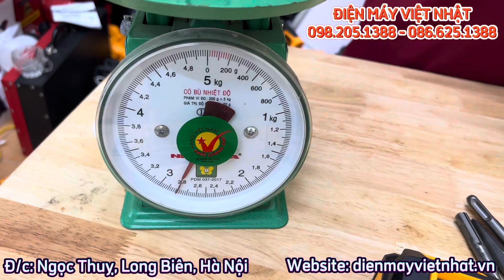Máy khoan bê tông 4 chức năng dùng pin Hukan RH2900BL mới nhất - Giá 2.500k bao ship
ĐIỆN MÁY VIỆT NHẬT
- Chuyên cung cấp các loại dụng cụ cầm tay chính hãng, giá cả hợp lý, bảo hành uy tín
- Địa chỉ: 92B Ngõ 293 Ngọc Thuỵ, Long Biên, Hà Nội

ĐIỆN MÁY VIỆT NHẬT xin giới thiệu:

Hukan RH2900BL là dòng máy khoan đục bê tông dùng pin với 3 chức năng :khoan thường,khoan búa và đục. Máy chuyên dụng cho thi công các công trình xây lắp trong xây dựng, sửa chữa gia đình.

👉 Pin sạc Li-ion 10 cell cho dòng xả cao 4.0Ah, tăng thời gian sử dụng lâu hơn và tuổi thọ pin tốt hơn. Đồng thời máy cũng trang bị cốc sạc nhanh, tự ngắt khi đầy pin giúp bạn thoải mái sử dụng trong ngày dài mà không sợ gián đoạn công việc.

👉 Thiết kế đẹp, gọn nhẹ ,chắc chắn. Khả năng khoan bê tông trên 200 lỗ với 1 pin. Rất tiện dụng khi thi công xây lắp trên cao, nơi xa nguồn điện, chật hẹp hoặc nơi không an toàn cách điện.

👉 Chuyên dùng cho công trình dùng để khoan đục bê tông và thi công các công trình, làm việc với cường độ cao

Máy khoan bê tông dùng pin  là sản phẩm, được thiết kế chuyên dụng dùng để khoan tường, bê tông... giúp tiết kiệm thời gian và sức lực khi làm việc.

Máy có khả năng khoan mạnh mẽ như máy dùng điện tối đa 200 lỗ khoan (6mm x 160mm trên bê tông) chỉ với một lần nạp pin.

Máy khoan pin có cấu va đập kiểu khí nén với chức năng đục được dùng để khoan lỗ trên các bề mặt chất liệu như: tường, gỗ, thép, bê tông, các vật liệu cứng.

Ngoài ra, máy khoan bê tông pin được thiết kế với chất liệu cao cấp, chống biến dạng, làm tăng độ bền cho máy.

- Tên sản phẩm: Máy khoan đục bê tông pin HUKAN RH2900BL, Động cơ Không chổi than, Tặng 5 Mũi khoan đục

- Thương hiệu: HUKAN

- Chức năng: Khoan bê tông, khoan tường, khoan sắt, khoan gỗ, gạch, nhôm, tôn, bắt vít, vặn ốc...

- Máy sử dụng: Nhông kim loại + Ruột đồng 100% + Động cơ không chổi than siêu mạnh mẽ

- 4 chế độ khoan: khoan, khoan đục, đục và giữ mũi

- Điện thế pin: 21V

- Chân pin phổ thông 4cm

- Tốc độ không tải: 0 - 1160 vòng/phút

- Tốc độ tối đa: 0 - 4800 vòng/phút

- Lực đập: 2.6J

- Phạm vi khoan: Bê tông (26mm)

- Bộ sản phẩm kèm pin Lithium-ion dung lượng cao (Pin khủng 10 Cell)